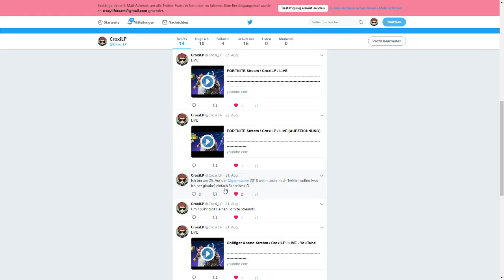Twitter // INFO VIDEO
Monitor 1

Monitor 2(Ungefähr)